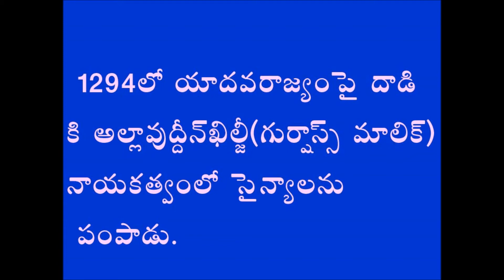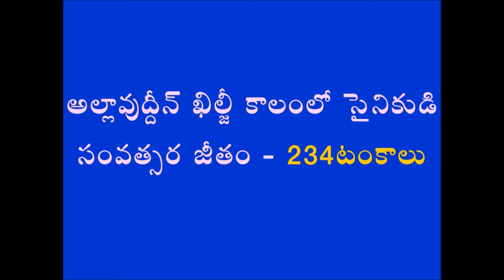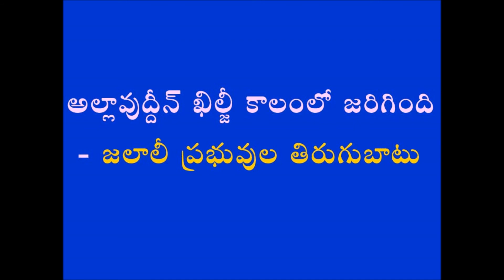ఢిల్లీ సుల్తానులు బిట్స్ పార్ట్-2 || APPS|| RRB|| TTE || INDIAN HISTORY BITS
send message to 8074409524 to join our WhatsApp group

INDIAN GEOGRAPHY BITS IN TELUGU
INDIAN POLITY BITS IN TELUGU
INDIAN GK BITS
ANDHRA PRADESH HISTORY BITS
ANDHRA PRADESH GEOGRAPHY BITS
TELANGANA HISTORY BITS
TELANGANA GK BITS
DSC MATERIAL
APPSC MATERIAL
TSSC MATERIL
APPSC BITS IN TELUGU
TSPSC BITS IN TELUGU
GROUP 2 MATERIAL
GROUP 3 MATERIAL
SSC MATERIAL
BIT BANK
LATEST TECHNOLOGY UPFATES
JOB NOTOFICATIONS
GROUP D MATERIAL
CHEMISTRY BITS IN TELUGU
SOCIAL STUDIES
COMPUTER SCIENCE BITS
VRO MATERIAL
SSC MATERIALl